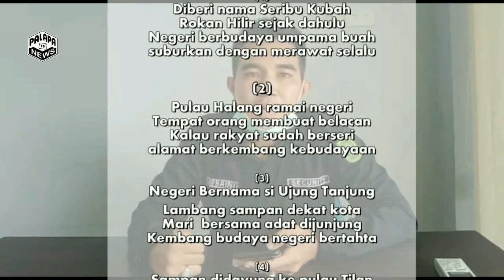Lolos seleksi "Pantun karya Muhammad Sarbaini Alias Rahmat Pantun Ketua Komunitas Tepak Sirih